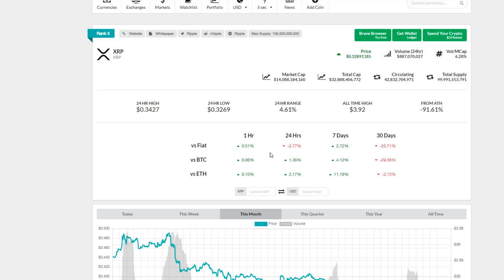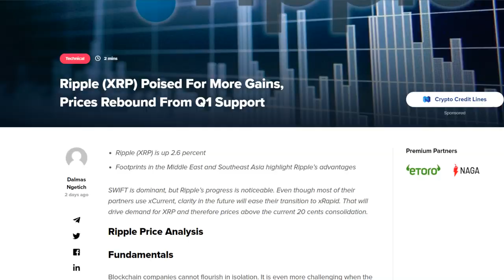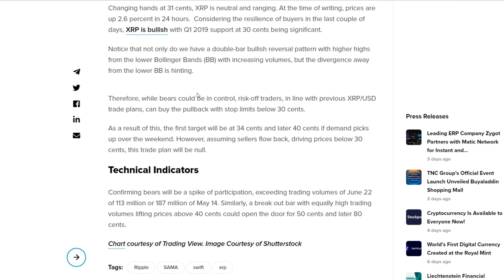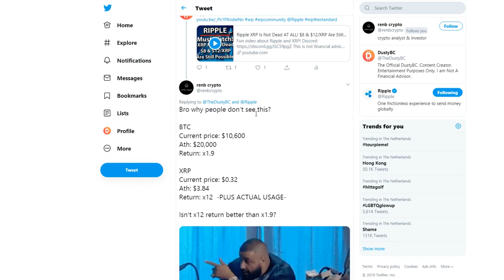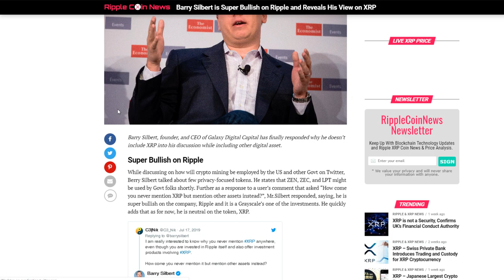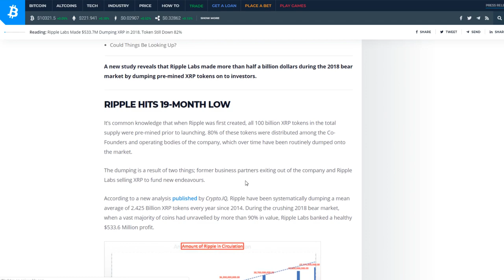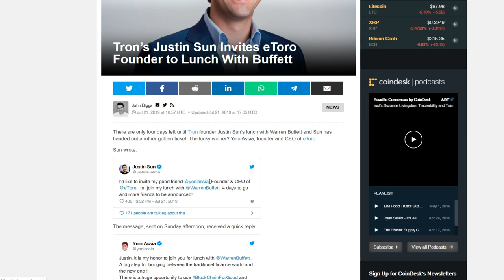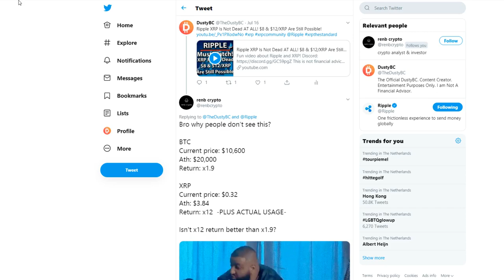Why I Bought 100k Ripple XRP!